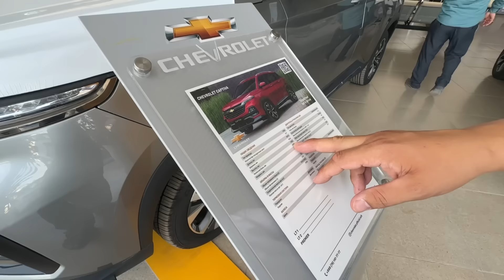XORAZMAVTOTEXXIZMAT 🔥 SHARTNOMA OCHIQ, TRACKER ONIX lar FOIZSIZ MDDATLI TO'LOV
Assalomu aleykum!

REKLAMA VA HAMKORLIK UCHUN 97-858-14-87

KANALIMIZ RIVOJINI XOXLOVCHILAR UCHUN
XalqBank UZKARD 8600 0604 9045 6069
ATAJANOV FURQAT